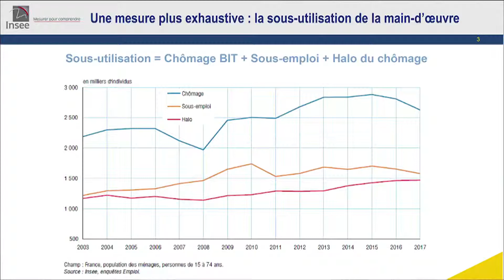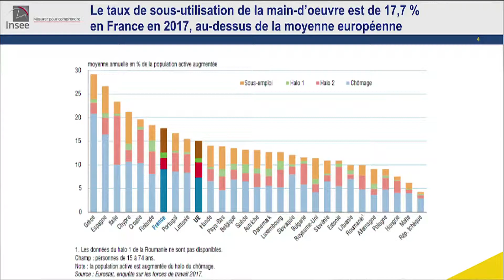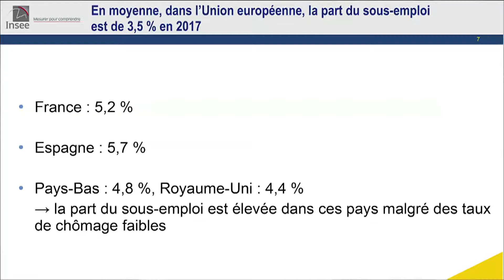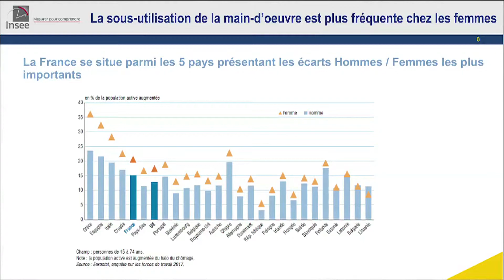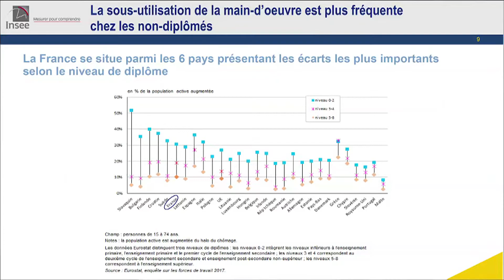La France dans l'Union européenne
Main d'oeuvre sous utilisée : quelle ampleur dans l'Union européenne ?
Extrait de la conférence de presse du 16 avril 2019
@insee avril 2019, Production Objectif IMAGES, Réalisation : Pascal TORRE